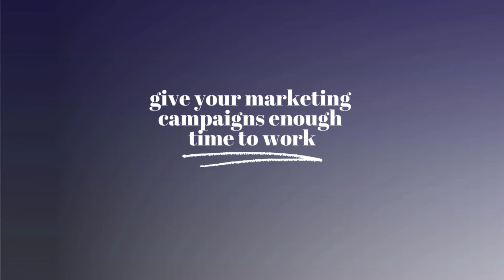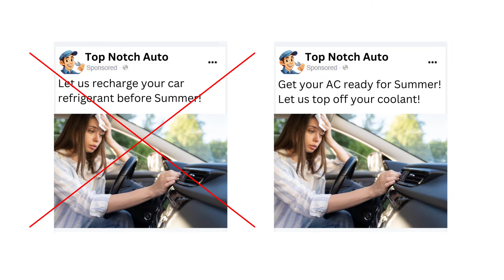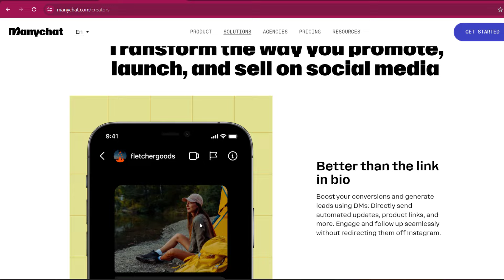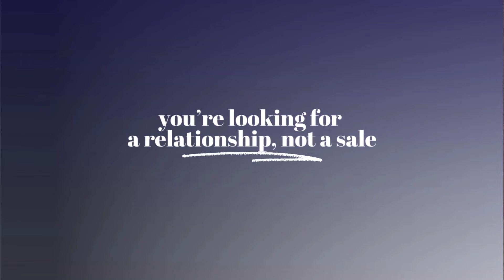15 years of Small Business Marketing Advice in 30 minutes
I've spent 15 years in the marketing trenches and in this video, I've compiled the most important small business marketing lessons that I have learned along the way. Watch this video to learn what valuable advice I'd share with EVERY small business owner when it comes to growing and promoting their business - the right way.

🫶Join the S.O.B (Small Owned Business) Community - a monthly $50 membership community that gives you access to marketing tutorials, weekly Q&A community Zoom calls with me (a marketing professional) and the opportunity to network with other small business owners.

»» LET US HELP YOU ROCK OUT YOUR NEXT EVENT, CRAFT FAIR OR POP-UP!

😍 TOOLS WE USE, RECOMMEND & CAN PROVIDE DISCOUNTS TO:

⟡ Email & Course Platform -- Kartra Discount: 14 Day Trial for $1

𝘛𝘩𝘪𝘴 𝘩𝘦𝘭𝘱𝘴 𝘴𝘶𝘱𝘱𝘰𝘳𝘵 𝘵𝘩𝘦 𝘧𝘳𝘦𝘦 𝘤𝘰𝘯𝘵𝘦𝘯𝘵 𝘸𝘦 𝘰𝘧𝘧𝘦𝘳 𝘵𝘩𝘳𝘰𝘶𝘨𝘩 𝘛𝘩𝘦 𝘚𝘦𝘢𝘴𝘰𝘯𝘦𝘥 𝘔𝘢𝘳𝘬𝘦𝘵𝘦𝘳 𝘢𝘯𝘥 𝘢𝘭𝘭𝘰𝘸𝘴 𝘶𝘴 𝘵𝘰 𝘤𝘰𝘯𝘵𝘪𝘯𝘶𝘦 𝘵𝘰 𝘤𝘳𝘦𝘢𝘵𝘦 𝘮𝘰𝘳𝘦 𝘧𝘳𝘦𝘦 𝘤𝘰𝘯𝘵𝘦𝘯𝘵 𝘧𝘰𝘳 𝘺𝘰𝘶. 𝘞𝘦 𝘰𝘯𝘭𝘺 𝘳𝘦𝘤𝘰𝘮𝘮𝘦𝘯𝘥 𝘱𝘳𝘰𝘥𝘶𝘤𝘵𝘴 𝘵𝘩𝘢𝘵 𝘐 𝘱𝘦𝘳𝘴𝘰𝘯𝘢𝘭𝘭𝘺 𝘶𝘴𝘦 𝘢𝘯𝘥 𝘭𝘰𝘷𝘦. 𝘛𝘩𝘢𝘯𝘬 𝘺𝘰𝘶 𝘧𝘰𝘳 𝘵𝘩𝘦 𝘴𝘶𝘱𝘱𝘰𝘳𝘵!⁣⁣⁣⁣⁣